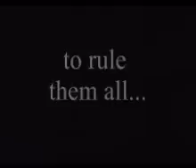Unbelievable Tongue Acrobatics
Insane! Perfect Body Control!